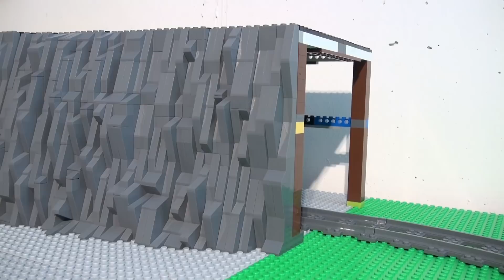LEGO WORLD (Teil 9) - Brick Mountain [2]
LEGO® WORLD (Teil 9)

Es geht weiter mit den Arbeiten an unserem LEGO Berg, dem Brick Mountain.

Mein Equipment

Kamera / Camera*

Stativ / tripod*